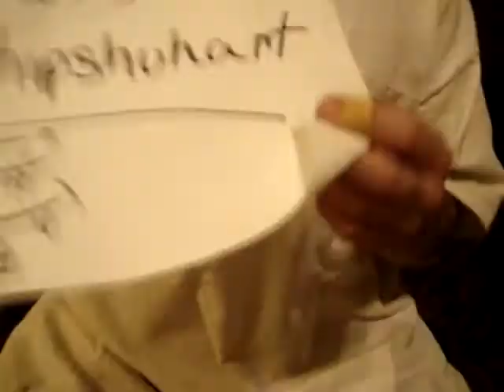brinks adjustable shackle picked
thanks to chipshuhart for the lock.